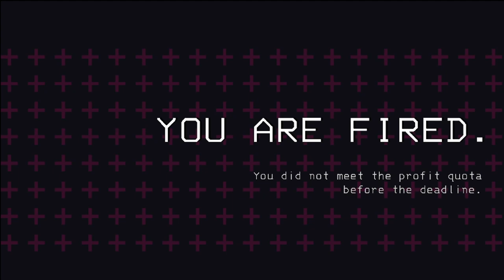68-Artifice is a WARZONE [Lethal Company]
Timestamps:
0:00 Intro
0:32 Mansion
1:29 Outside
2:39 The Ship
3:15 Warzone
6:25 Quick Mansion
6:36 Robotic Power
8:16 Hoarding Bug
9:01 Untamable Creatures
10:46 THE LAST DAY
12:48 Company/Outro